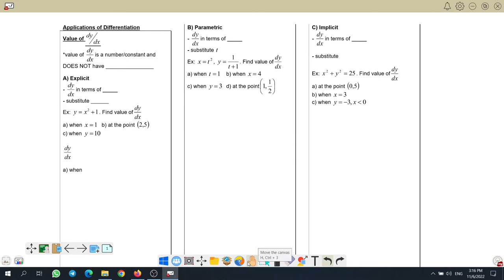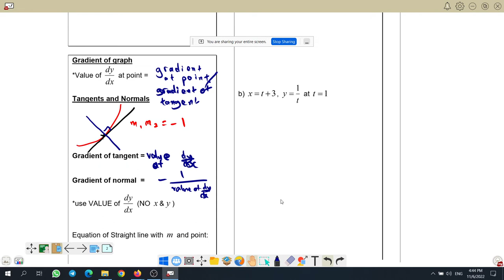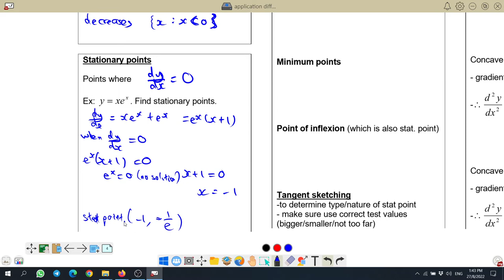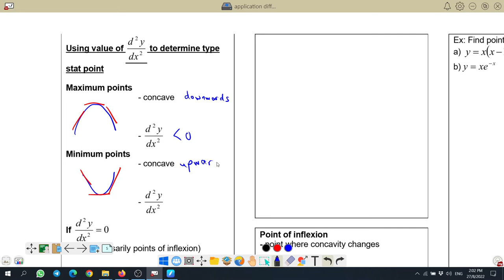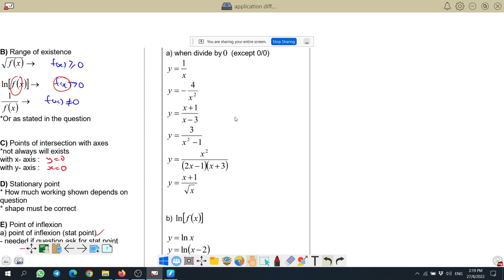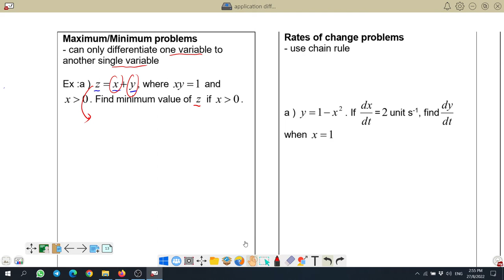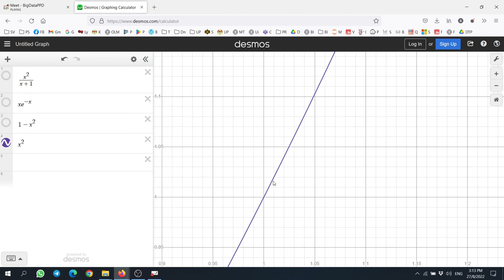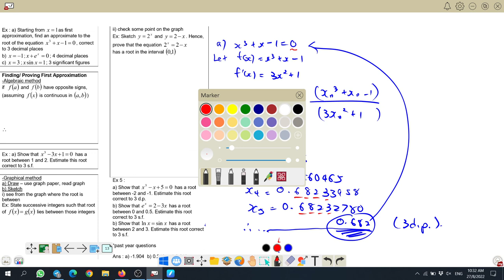STPM Mathematics : Application of Differentiation